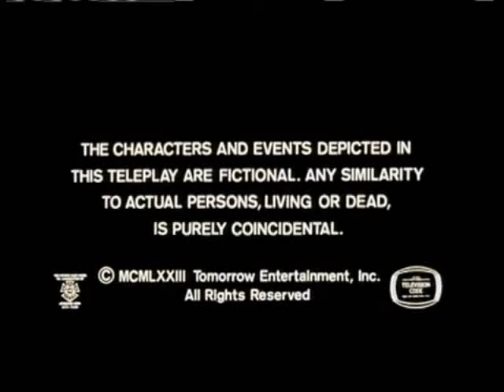Classic Media/SONY Wonder (1973/2002) Logos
Taken From The Autobiography Of Miss Jane Pittman